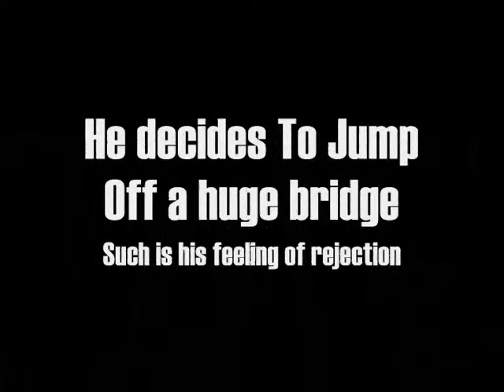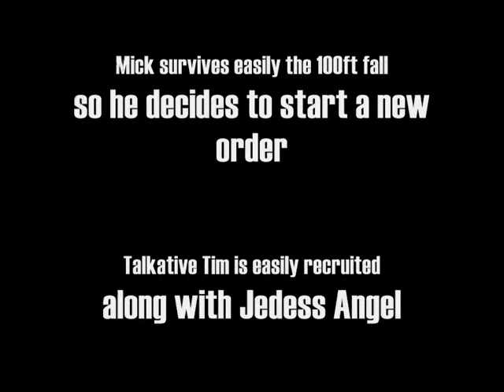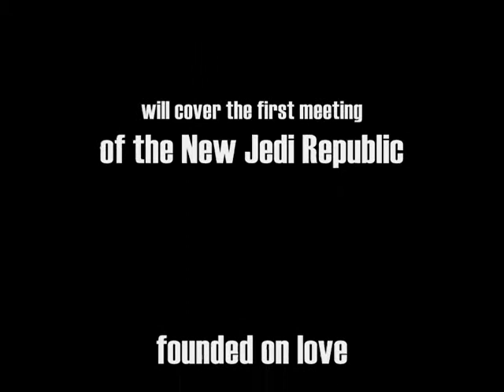NV230F Mick Jumping Off Huge Bridge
Expelled from The Jedi Order for smuggling a female into one of the sabbath training sessions Mad Mick sadly walks the plank angd leaps from a 100 ft bridge into the river below, he lands with a large splash and is inspired by survival of the fall to start a new Jedi Order which is open to all - Episode 1, Episode 2 looks at the early incarnation of the new Jedi Order coming soon